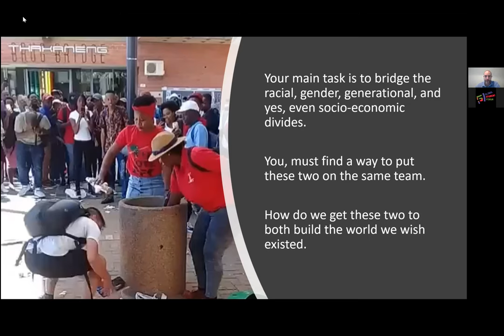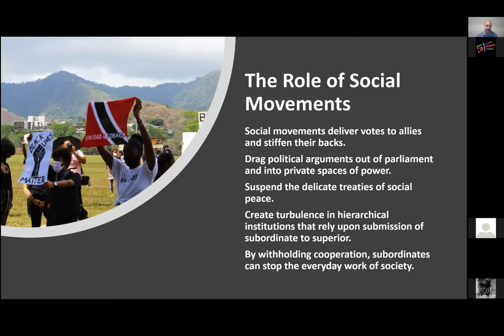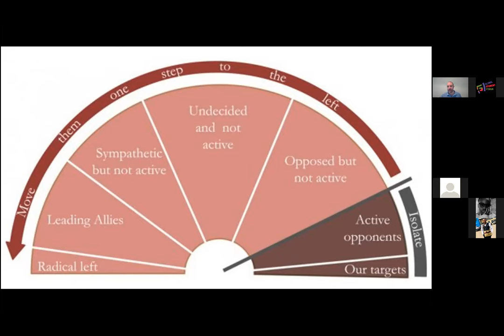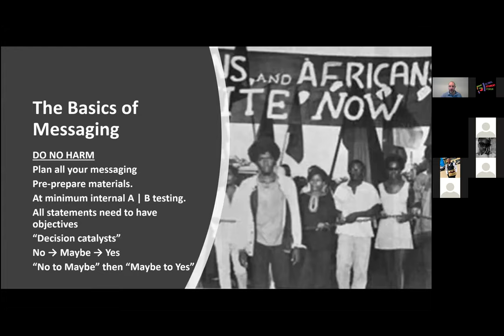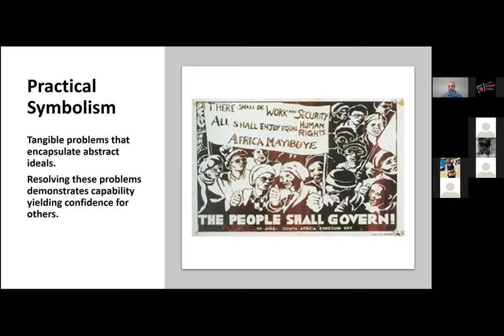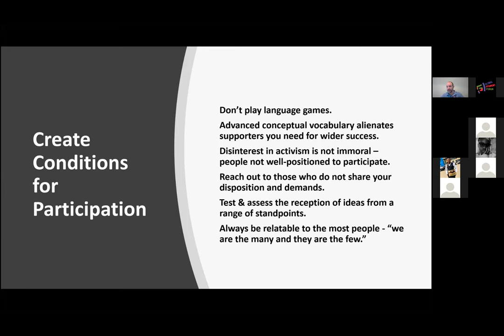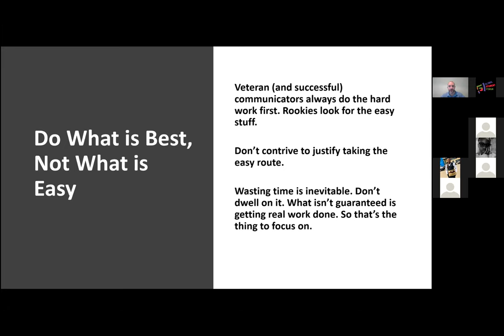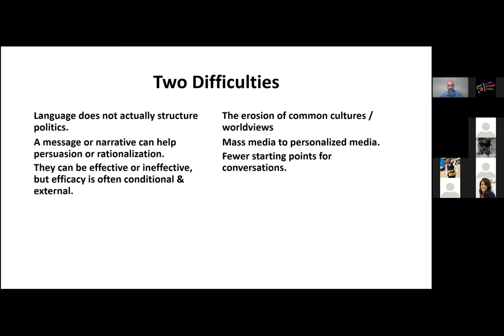Scott Timcke on Communications & Public Relations: Theory and Practise of Political Communication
Sunday 28th of November Dr. Scott Timcke, a Comparative Historical Sociologist, was the lecturer for the next GSF Academy session: "Communications and Public Relations: Theory and Practise of Effective Political Communication".

This session was about the importance of communication in organising and mobilising for change, share contemporary case-studies of both best and worst practice and equip student leaders with practical steps they can take to harness the power of communications and public relations.